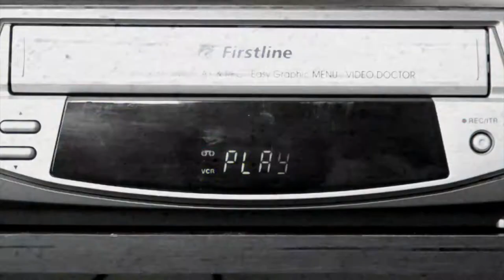NOCIVOS - El lema de los necios (Videoclip - El lema de los necios, 2018)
1. El lema de los necios (El lema de los necios, 2018).

Grabado entre Noviembre y Diciembre de 2017 en Caborana por Julio Camba, menos las baterías que fueron grabadas en los Estudios Dynamita por Dani González.
Mezclado y Masterizado por Julio Camba.
Diseño: Suki Sánchez.
Todas las canciones han sido compuestas y grabadas por Nocivos.

EL LEMA DE LOS NECIOS